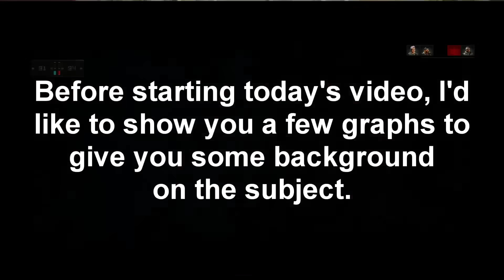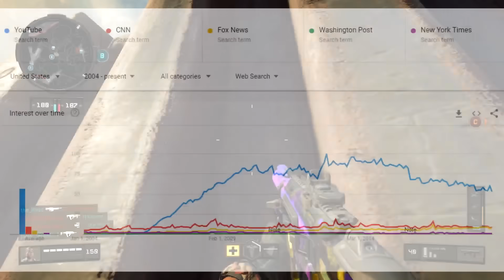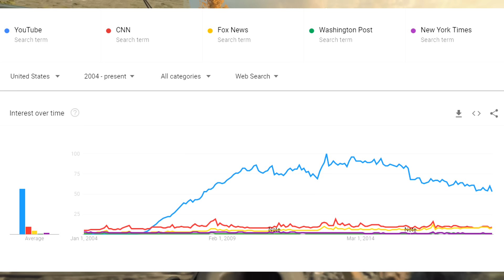Why The Mainstream Media Is AFRAID Of YouTube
It's no secret that mainstream media networks are losing their fight to YouTube and are being phased out over time. Here's why they attack YouTube so often and why they're afraid of YouTube in the long run.

SOCIAL MEDIA/SUPPORT ME:
CREDITS:
► Thumbnail/Outro/Artwork done by Gromski: